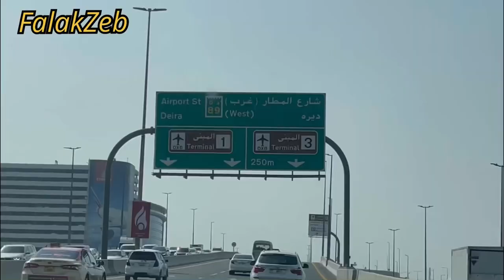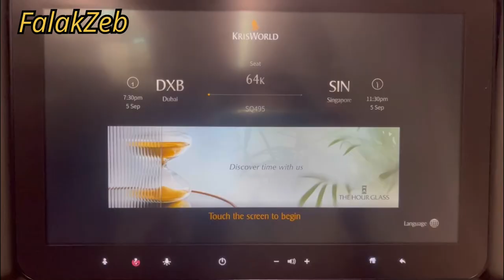Visa Aa Gaya Hai | DXB to Singapore | My First Solo Trip ✈️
Embark on an exhilarating journey with falakzeb as She takes you along on her first solo Trip from Dubai to Singapore! 🌍✈️ Join her in this brand new vlog capturing the excitement of exploring new cultures, navigating through vibrant cities, and making unforgettable memories. From visa triumphs to the start of a thrilling adventure, be part of the experience and show your support as falakzeb dives into the world of solo travel! 🎥 Don't miss out on the adventure – hit play now and join the adventure with falakzeb!🥰

my first solo trip adventure
mera pehla solo trip
my first solo trip vlog
my first solo trip
my first solo trip to prague
my first solo flight
my first trip alone was a nightmare
my first ever solo trip
my first solo travel
Dubai to Singapore
DXB to Sin
Dubai to Sin
Visa Aagya
Visa Aa Gaya hai
Visa agaya ha
my first solo flight swiss001
my first solo trip flight
my first solo international trip
dubai to Singapore work visa
Dubai ti Singapore visit visa
Dubai to Singapore Singapore airlines
Singapore airlines
Dubai to Singapore flight
Dubai to Singapore travel requirements
Dubai ti Singapore Visa

Music Discription:

👉Musician: @iksonmusic

👉  Musician: Jeff Kaale

👉Musician: @iksonmusic

If you enjoyed the content, feel free to drop a comment and share it with your loved ones.